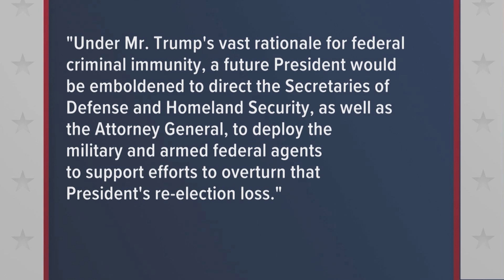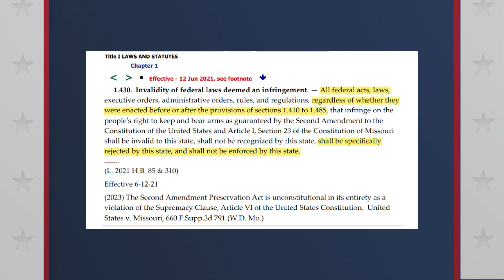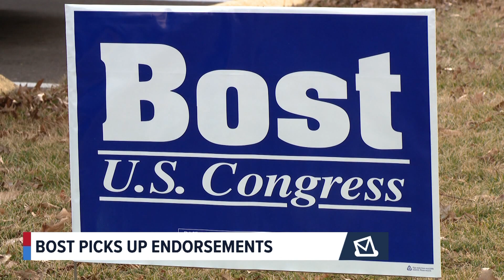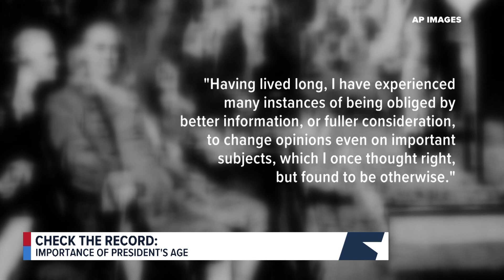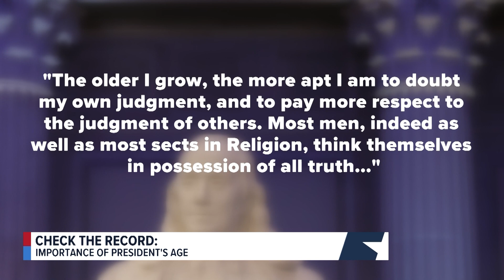The Record with Mark Maxwell (February 18, 2024)